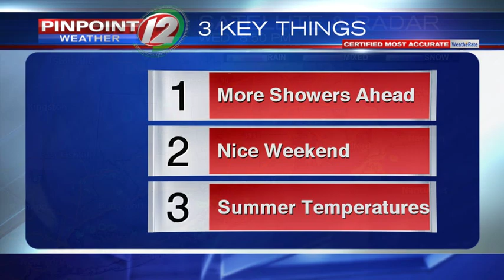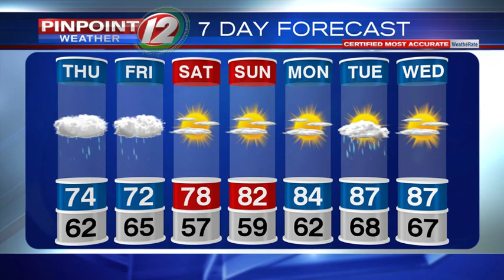WEATHER NOW: Scattered Showers Next Few Days